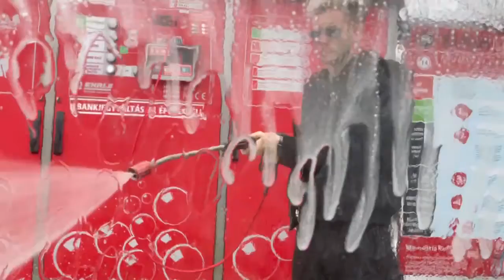Ablak a világra v2 - Székely Szabolcs